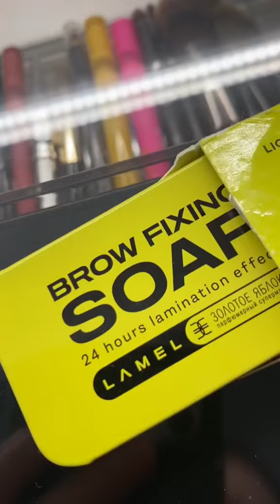чтовмоейкосметичке асмркосметика асмр organisationasmr asmrmakeup whatsinmymakeupbag